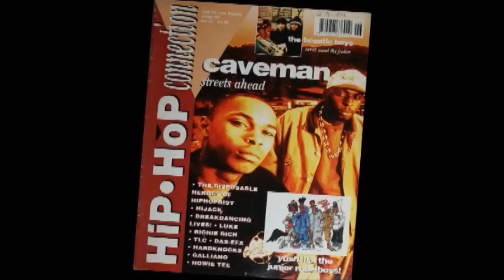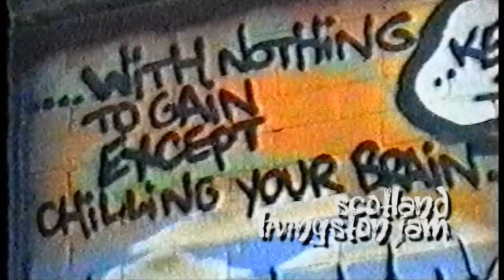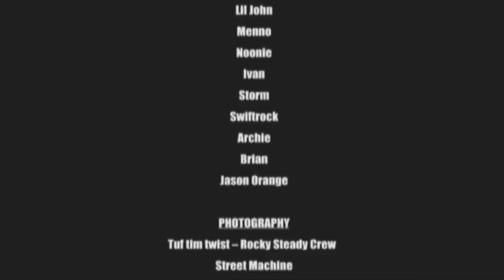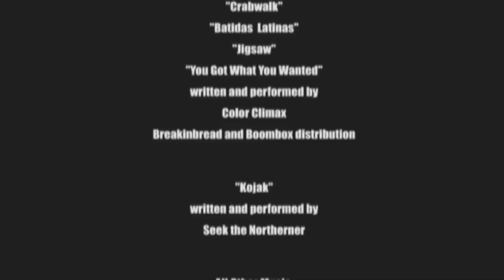EVO (aka Demon Smurf) - A B-Boy Documentary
Evo has been an inspiration to so many B-Boys, and if you've never seen him, or never seen B-Boying at its best watch this movie.

In the late 1980's B-boying faded out of Britain in a haze of inglorious mediocrity.
A few battle hardy teenagers kept a torch burning into the 1990's, awaiting the
opportunity to shine once more.

Amongst such legends as Street Machine, and alongside the mythical Storm and Swiftrock, a humble, quietly spoken B-boy emerged and so began the revolution.
Evo obliterated his opponents with a mixture of style, musicality and incredible power. He won three world titles and the reputation of British B-boying was taken
to a new level.

The DVD will remain on sale, and we urge people to support independent film making by buying it, but in order to guarantee that this documentary gets the audience it deserves we have chosen to put it out there 'officially'; removing the need to make illegal copies of it! ;-[

"The guy that inspired a movement." Lonestar "I always tried to be as fast as him... but it was impossible." Storm "We were inspired by what he did. It made what we do today possible." Vietnam "He had it all. He had power, he had finesse, he had style." Focus FEATURING B-BOY EVO B-BOY STORM STREET MACHINE B-BOY NICO B-BOY MOUSE DJ HOOCH DJ TIMBER AND MANY MORE PRODUCTION DESIGN LISA THOMAS FEATURING THE MUSIC OF "COLOR CLIMAX" BREAKIN BREAD DISTRIBUTED BY BOOMBOX DISTRIBUTION NETWORK AND "TOMMY C" ADDITIONAL FOOTAGE; THE UK B-BOY WORLD CHAMPIONSHIP STREET MACHINE TUF TIM TWIST